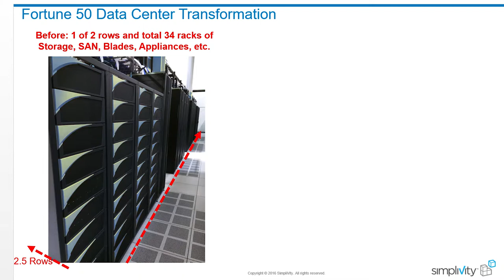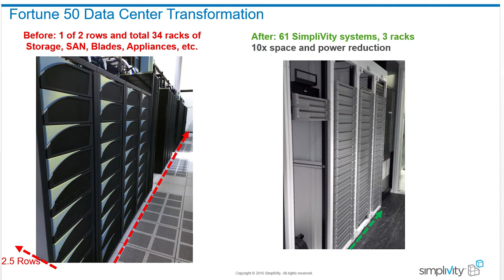Doron Kempel, SimpliVity - Hyperconvergence 2016 with Stu Miniman, Wikibon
As part of theCUBE's pre-VMworld 2016 coverage, Wikibon Senior Analyst Stu Miniman speaks with the CEO of SimpliVity, Doron Kempel. Doron provides a company update, the state of the hyperconverged infrastructure marketplace, and his thoughts on Cisco, Dell/EMC, Lenovo, Nutanix, and more.